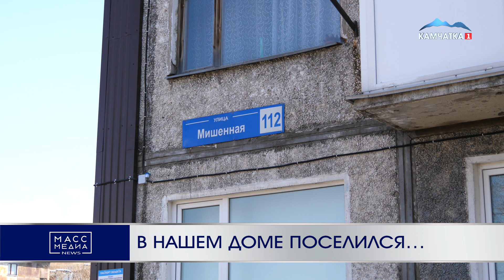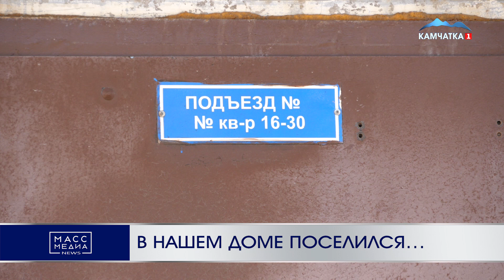В НАШЕМ ДОМЕ ПОСЕЛИЛСЯ....| Новости Камчатки | Происшествия | Масс Медиа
Чтобы пройти по своему двору сначала нужно оглядеться и посмотреть наверх, чтобы ничего не упало на голову– жителей дома №112 на улице Мишенной в Петропавловске на протяжении 2 месяцев терроризирует агрессивная соседка.